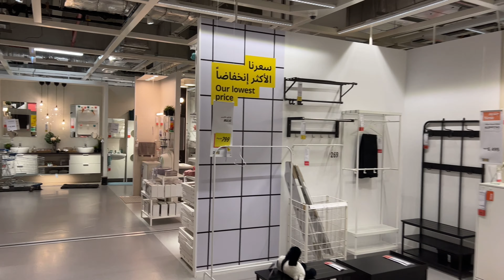IKEA in der MALL OF ARABIA in Kairo | Ägypten 2023 (Vlog #170)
IKEA Kairo ist heute angesagt.
Dazu bin ich in die Mall of Arabia im Westen von Kairo gefahren, die ist ca. 35 Minuten (mit dem Auto) von meinem Hotel entfernt.
Für meine zukünftige Wohnungseinrichtung wäre IKEA auf jeden Fall mein Favorit, einfach weil die Qualität dort super ist und auch der Stil modern europäisch.
Ergänzen würde ich das natürlich mit Dingen aus Hurghada, damit ich am Ende eine schöne Kombination aus beiden Stilen habe.
Das Video zur eigentlichen Shopping Mall kommt dann morgen.
Wenn man einen Städtetrip Ägypten 2023 plant und ,mehrere Tage hier ist, kann sich ein Besuch schon sehr lohnen :)

*Meine Amazon Wunschliste: